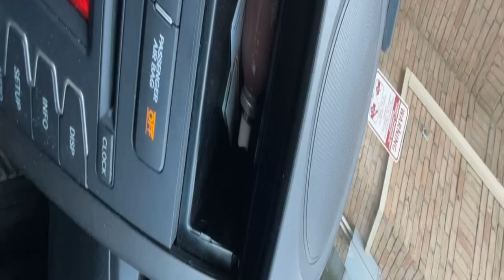The comments about my camera